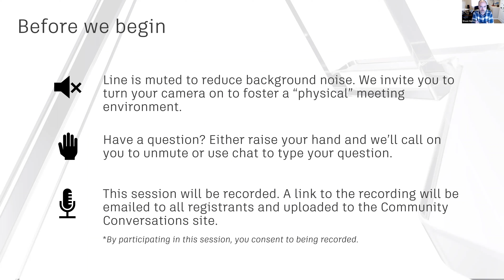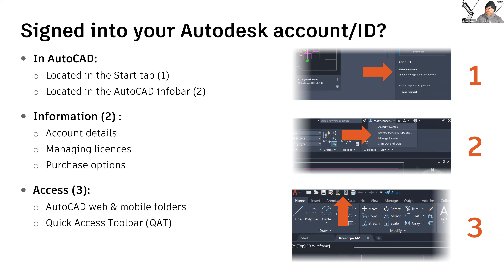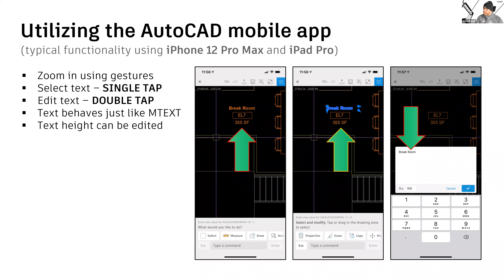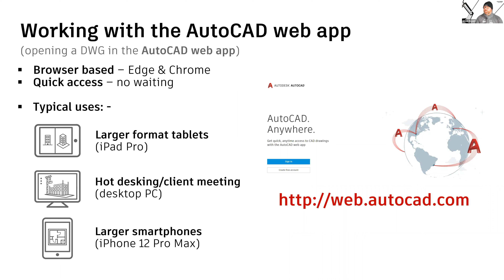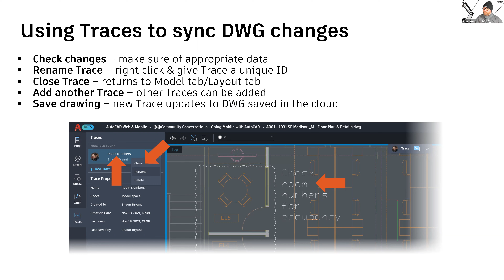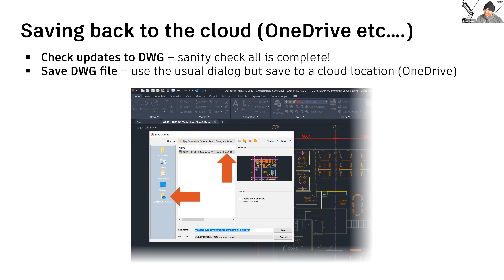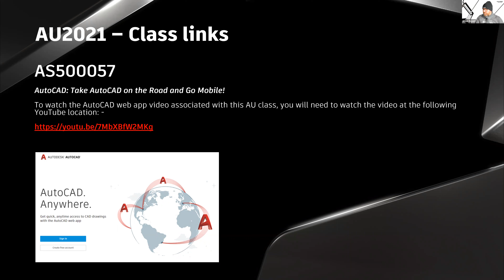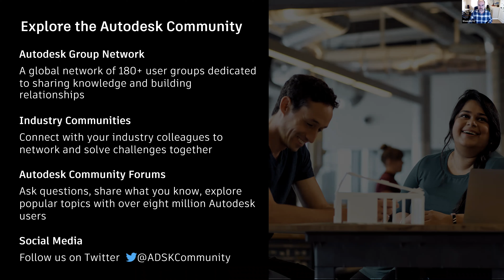Going mobile with AutoCAD with Shaun Bryant, Part 4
Join Autodesk Expert Elite member Shaun Bryant for the 4th part of this series on "Going mobile with AutoCAD", ask your questions live and learn all about:

Syncing back to the desktop app with the AutoCAD mobile app
Syncing back to the desktop app with the AutoCAD web app
Working with a folder structure in the cloud with the web & mobile folders
Working with a folder structure in the cloud with other cloud providers

This session is supported by an Autodesk Community Manager as part of Community Conversations - live, virtual events designed to allow you to gain expertise, connect with leaders and grow your community network.